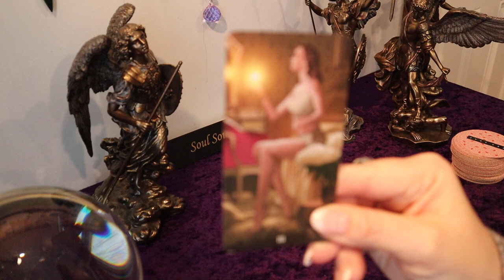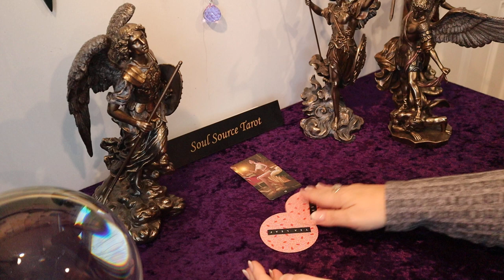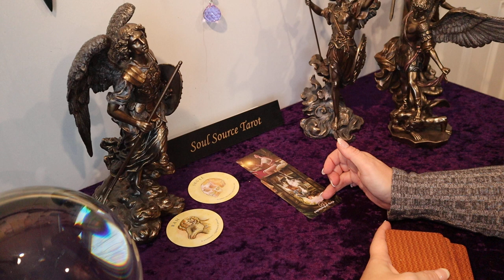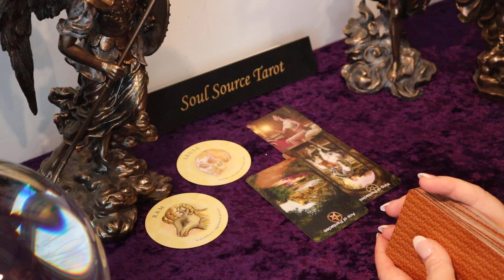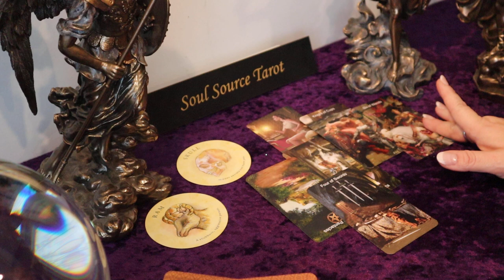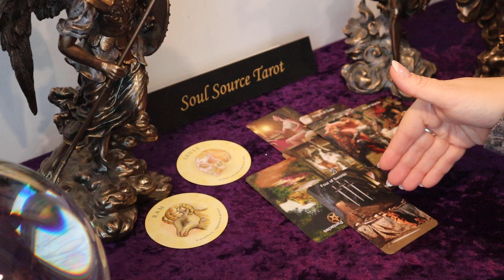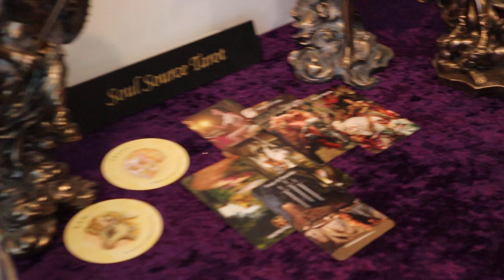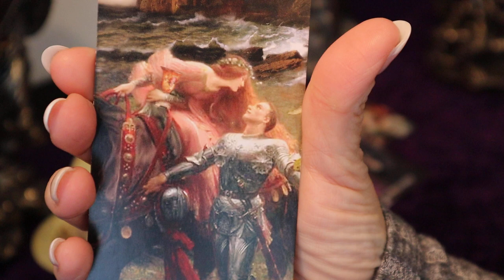Libra | Love Connection | January 18 - 24 Weekly Libra Tarot Reading